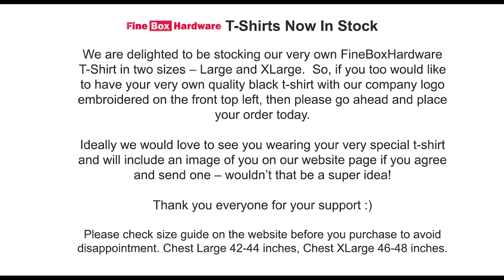How to make a Keepsake Box - Final Part 9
I have been making Wooden Boxes for almost 20 years and have loved every minute of it. So I hope these videos inspire you to get into box making and create your very own Wooden Boxes.

How to make a keepsake box - this is the most efficient way to make a basic veneered Wooden Keepsake Box. It is also a great gift for a friend or loved one.

Part 8 focuses on adding some final touches as well as adding the box base.  The final video will cover lining the interior base, polishing screws and adding the hardware.

In future projects I will go into greater detail on how to get perfect grain matches at corners, lock fitting, finishing and much much more.

Regards Ian